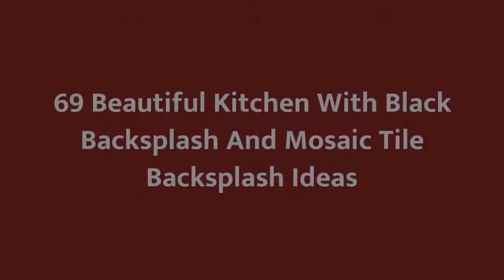75 Beautiful Kitchen With Black Backsplash And Mosaic Tile Backsplash Design Ideas #28 🥰